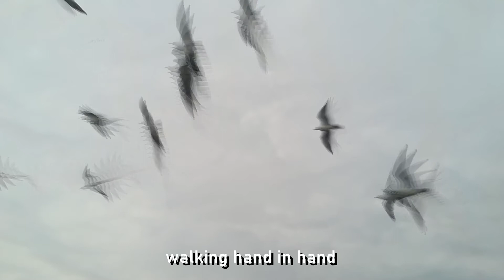David Atkinson and Skies Project - FLY (Official music and lyric video)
This song was once called "Dead Birds" but now it's called "Fly". From 2008. An original song from the GHOST OF A FUNFAIR album, with a new video. Music and Lyrics By David Atkinson.